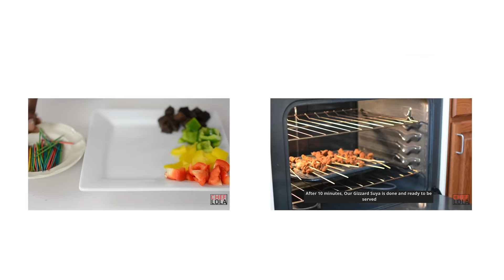White Bread Recipe - Chef Lola's Kitchen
Sweet Milk Bread

This is my beautiful recipe for making a perfect Sweet soft Milk Bread.

Ingredients
6 Cups of Bread Flour
1 Cup of Sugar (you can use 1/2 of a cup if you want a lesser sweet Bread)
1/2 Teaspoon Vitamin C (Vinegar or Apple Cider Vinegar will work as well)
3 Tablespoons of Butter
2 Tablespoons of Yeast
1 Cup of Water
1 Cup of Milk
1 Teaspoon of Salt
2 Eggs

NOTE- I forgot to show the addition of the milk please remember to add 1 Cup of Milk

Here are some important things I did to achieve the final result.

1-I added Vitamin C Powder. This can also be replaced with 2 Tbsp of Vinegar or 11/2 Tbsp of lemon Juice. This acts as a preservative and it also creates an acidic environment which helps the Yeast to work better.

2-I added Fat in this case Butter. The Fat helps to enhance the flavor, texture and moisture if the bread. Generally the quantity of Butter to be added should be 1 Teaspoon for every cup of Flour but half of the quantity required has always worked for me

3-I steamed up the Oven so that the Dough will have enough time to rise before the crust is formed.

4-I Buttered the Bread surface to get a shiny,soft and tender crust.

5-'Bread flour has more protein content than all-purpose, which helps with gluten development. Some recipes call for it when an especially chewy and elastic crumb is desired'.(Ref. from thekitchn.com)

* I use the standard US measuring Cup for all my measurements. You can check this link for equivalent measurement conversion